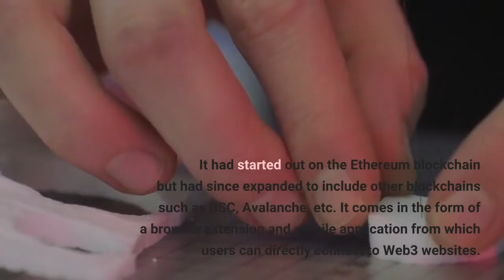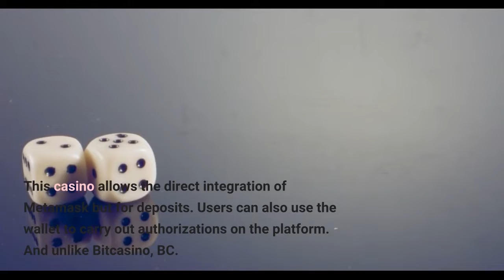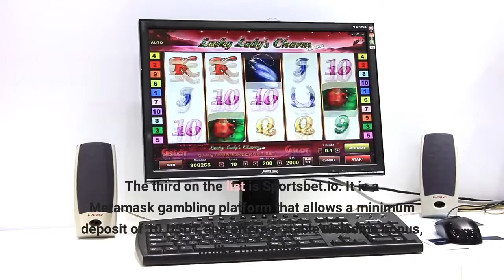How Metamask Gambling Is Decentralizing The Online Casino Industry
Metamask gambling has been growing in popularity over the last couple of years. With the rise of the Web3 space and online crypto gambling, Metamask managed to fill in a gap that brings both sectors closer to one another. Crypto casinos are taking more to integrate the Metamask wallets on their websites for gambling activities. Using a decentralized Web3 wallet like this ensures that users of these gambling platforms are able to enjoy features that are not available on more conventional online casinos. One drawback of conventional casinos is the arduous sign-up processes that are usually associated with them. However, casinos had started to move towards accepting crypto deposits and withdrawals, which, over time, had required less stringent sign-up processes. But even this was not a seamless process. This is where Metamask gambling enters the picture. Metamask is a Web3 wallet that allows users to interact directly with cryptocurrency networks. It had started out on the Ethereum blockchain but had since expanded to include other blockchains such as BSC, Avalanche, etc. It comes in the form of a browser extension and mobile application from which users can directly connect to Web3 websites. It is also an easy-to-use hot wallet where users can receive coins by simply copying their addresses to forward to the sender. Given this, Metamask has found a natural home in the online gambling industry. Gambling websites are able to integrate the Metamask wallets directly on their platforms, making it possible for users to register or log into the website using the wallet, as well as processing faster deposits and withdrawals. Metamask gambling casinos have been known to provide some or all of the integrations mentioned above. In some cases, some casinos will offer the option to deposit with Metamask only or the option to use the hot wallet as a means of authorization. So, here are the top 3 Metamask gambling casinos that you should look at. Bitcasino is arguably one of the best Metamask gambling casinos in existence. It offers full functionality with Metamask, making it a one-stop shop for all things Metamask gambling. Users can register and log into the platform using their Metamask wallets. Bitcasino also takes this one step further by offering deposits and withdrawals using Metamask. Users can also use other tokens on the wallet, such as USDT, on the Bitcasino website. Players should, however, note that there are some things not offered by Bitcasino in this regard, such as a welcome bonus for ETH players. Users may also be required to complete a KYC verification when the casino requires it. Nevertheless, Bitcasino offers beloved slot games, as well as a wide variety of live casino games. The betting platform is also one of the few crypto casinos that offer betting on eSports. However, users cannot place crypto bets on games such as Crash or Dice. BC. Game has been pretty much the only Metamask gambling platform that supports the BSC network. This casino allows the direct integration of Metamask but for deposits. Users can also use the wallet to carry out authorizations on the platform. And unlike Bitcasino, BC. Game supports a much wider array of tokens, including ETH and MATIC. While it does have a welcome bonus, there is no stable welcome bonus on the platform. Also, similar to Bitcasino, BC. Game can also require users to go through KYC verifications. However, users get one free spin daily with a prize of up to 1 BTC. The third on the list is Sportsbet.io. It is a Metamask gambling platform that allows a minimum deposit of 10 USDT and offers a stable welcome bonus, unlike the others. Users can get up to 2000 wager-free spins that are worth 200 USDT. Furthermore, users can use their Metamask wallets to authorize their accounts, as well as make deposits and withdrawals. It also accepts other tokens available on the hot wallet, such as ETH and SOC. Like the others, Sportsbet.io comes with its own disadvantages, such as KYC verification and the fact that there are no provably fair crypto games. However, the betting platform is extremely popular and is currently the principal sponsor of the English Premier League football club Watford FC. Metaverse gambling platforms are still very new, but they have already proven their value to the online crypto gaming space. As more platforms innovate toward integrating Metamask gambling, these advantages are bound to become more apparent to the gambling community. But for now, the platforms offering Metamask gambling are a small pool and only support a handful of tokens at this time.